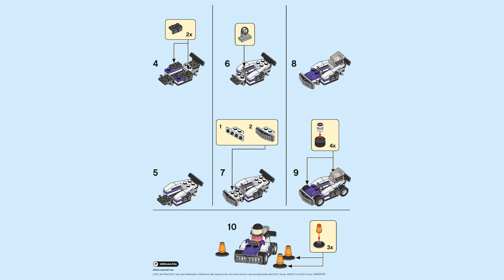LEGO Instructions | Go Kart Racer | 30589 | LEGO City 2022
Building instructions for 30589, Go Kart Racer, LEGO City